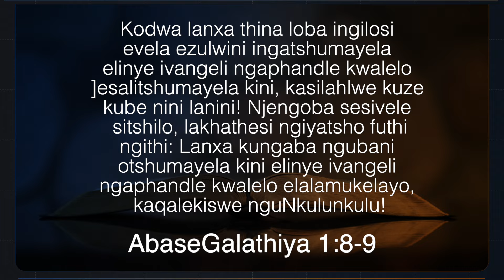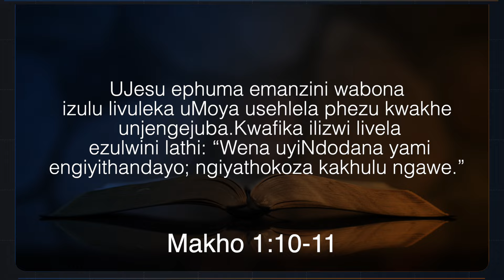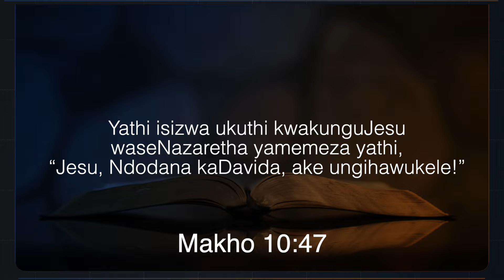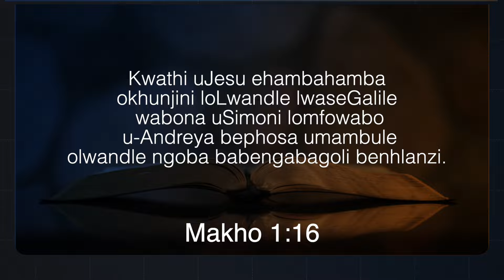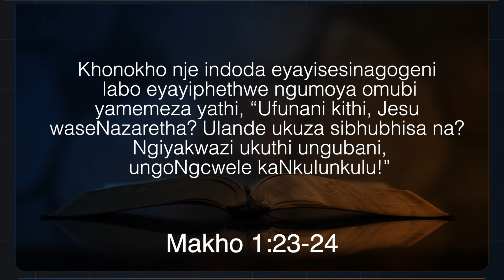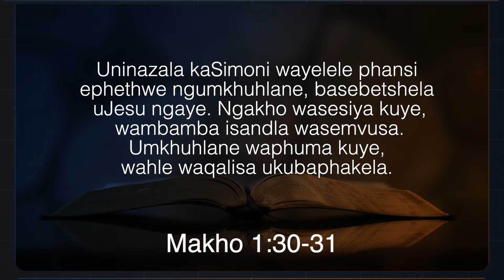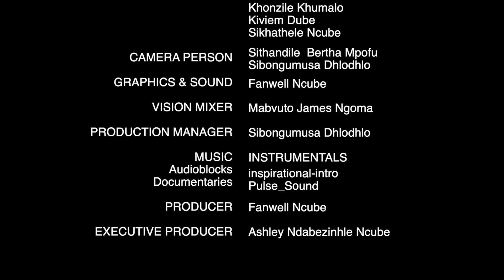Ndebele SS || Isifundo Sakuqala 3 QTR 2024 || Bamthatha Bambethela